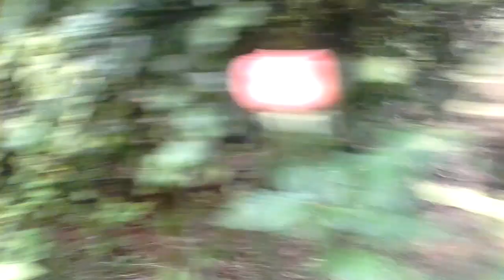البقولة وجدات او تجناة او فالكسكاس تفورات